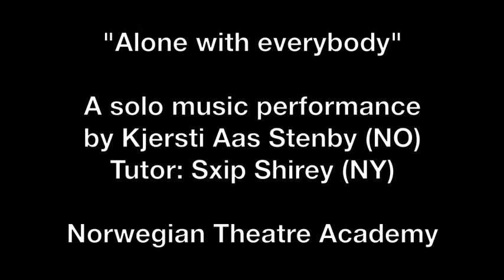Alone with everybody short